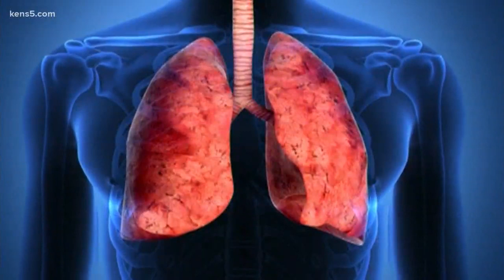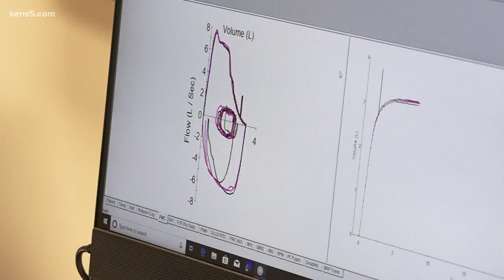Living with cystic fibrosis - Wear the Gown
In tonight's Wear The Gown, we take you into the only "CF" clinic in San Antonio that takes care of patients from birth, all the way into adulthood.